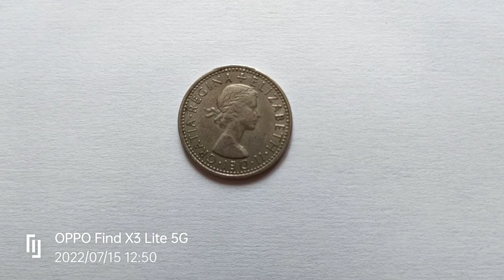BRIAN MAY (QUEEN) - GUITAR PICK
What does Queen guitarist Brian May use to play his guitar ?
no, he doesn't use a guitar pick.

In fact, he uses an old English 6 pence coin from 1967 to play guitar.

Iam lucky to own one of these original coins  from 1967 !

The video shows the exact coin Brian May uses.